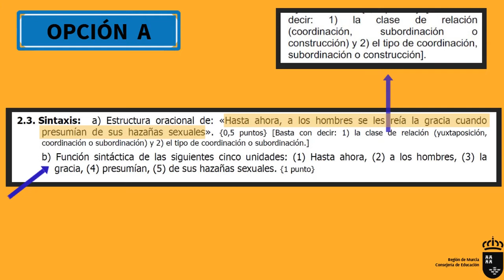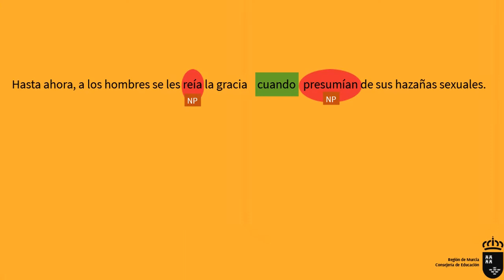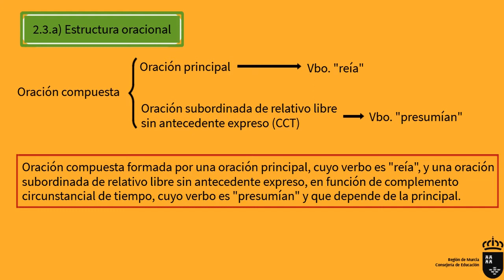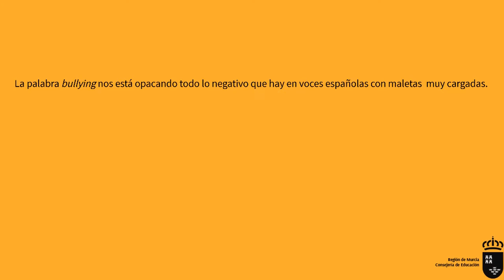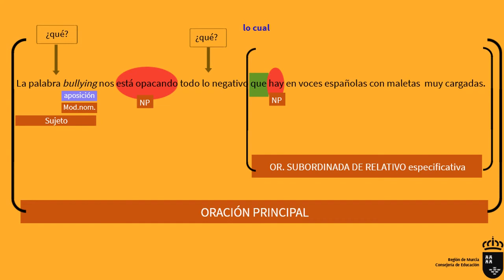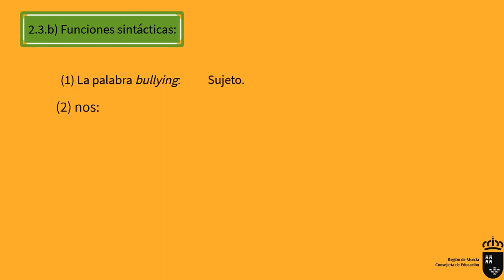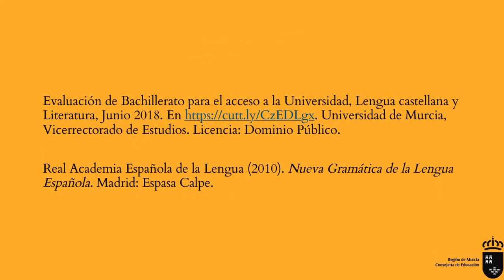SINTAXIS EBAU JUNIO 2018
Resolución de los ejercicios de sintaxis del examen de Lengua Castellana y Literatura de EBAU de Murcia de junio de 2018.